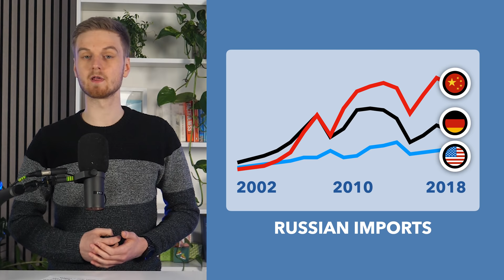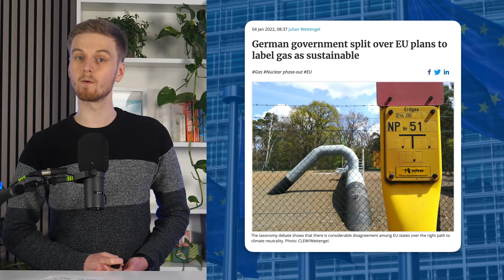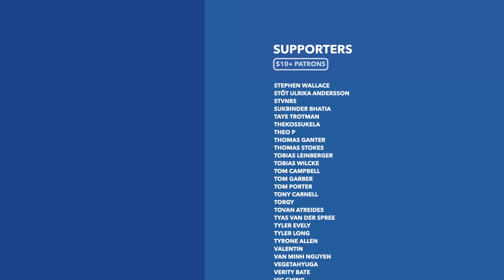Why is Germany So Friendly with Putin? Germany's Russia Policy Explained - TLDR News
With a new German Chancellor in place and the threat of Russia seemingly on the rise, we take a look at Germany's usual policy towards Russia and Putin, whether that's likely to change, and why it's causing a rift in new ruling coalition.